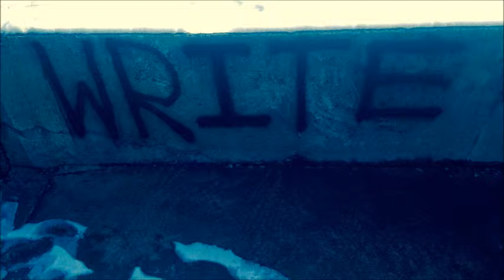AL CAP0NE 1 M0ViE$